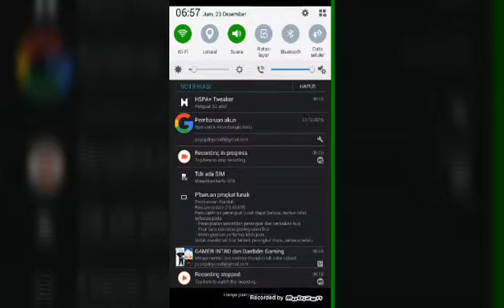Kalah :( [clash royale] indonesia